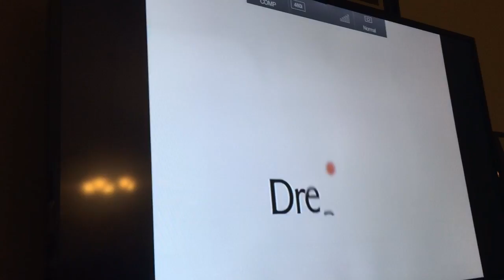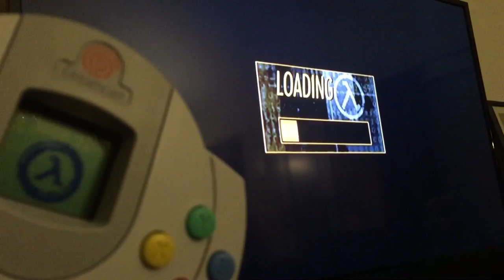Sega dreamcast demo and half life game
Demo showing dreamcast working and the never released game half life